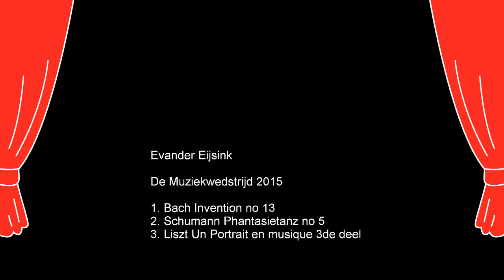Bach invention no 13. Schumann Phantasietanz no 5. Liszt Un Potrait en Musique 3de deel.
Evander - 7 jaar - piano